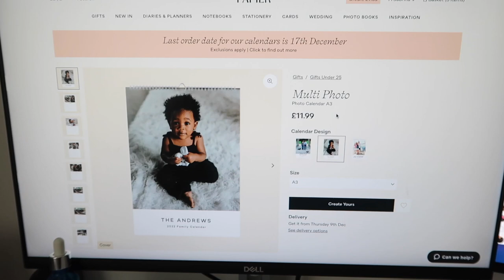Putting Up Our First Christmas Tree! | A Little Obsessed Vlogmas